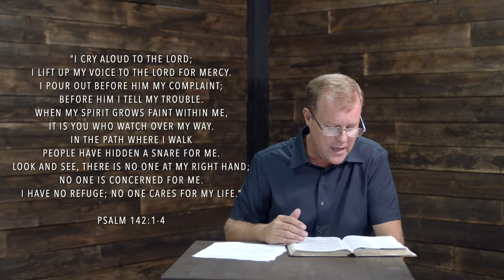Cries From A Cave | Pastor Glen Barnes | First Baptist Lodi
Cries From A Cave takes a look at the quick rise to fame of David, which forces him to flee to a cave where he lives for seven years...

We continues our series Chasing After God's Heart: A journey of Hope and Courage through the life of King David.